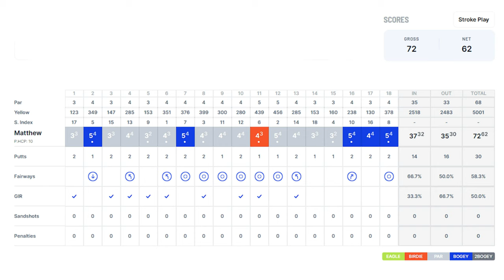What can a 9 handicap golfer shoot in their best ever round?.. (No commentary, just ASMR)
Another course vLog from my home course - Freshwater Bay

Current handicap at my club = 9.4 (Arccos currently suggests 7)

WITB
Cobra Radspeed XB Driver with Helium 5F3 shaft (10.5 degree)
Taylormade Sim Driver with Ventus Blue 5R shaft (9 degree) competing for a spot in the bag
Taylormade Original One Mini Driver (13.5 degrees)
Taylormade Sim Max 2 - 7 wood (21 degrees)
Taylormade M6 9 Wood (24 degrees)
Cobra Forged Tec Copper 6 iron-GW
Cobra King 56 & 60 degree wedges (JumboMax STR8 Grips)
Odyssey EXO Marxman putter

Vice Pro Plus golf ball - triple tracked

00:00 - Front nine
10:56 - Back nine
21:49 - Post round analysis